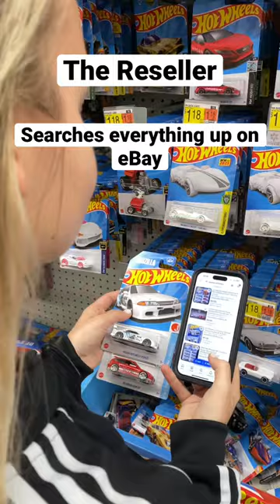DIFFERENT TYPES OF HOT WHEELS HUNTERS!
LIKE and FOLLOW for more Die Cast Content.